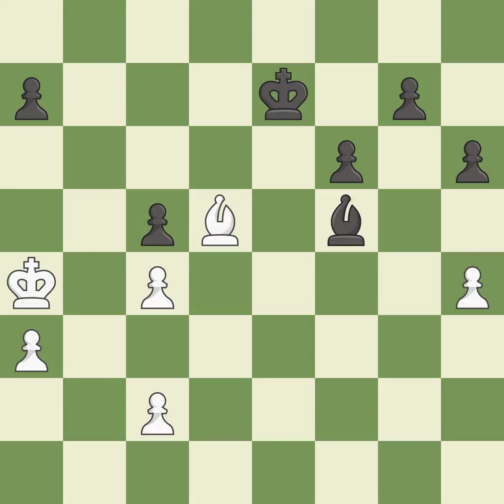White Ivanchuk, V.,Black Malakhov, V.,Scotch Game: Classical Variation, 5.Nxc6